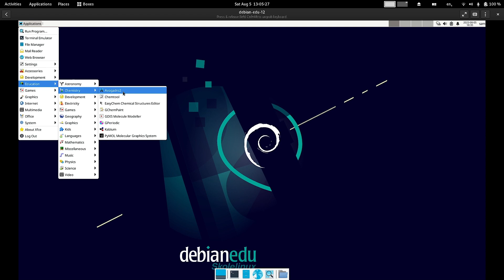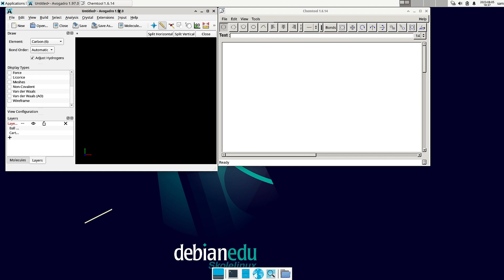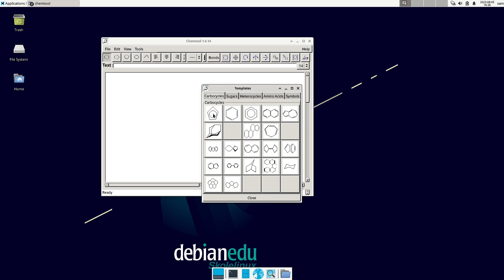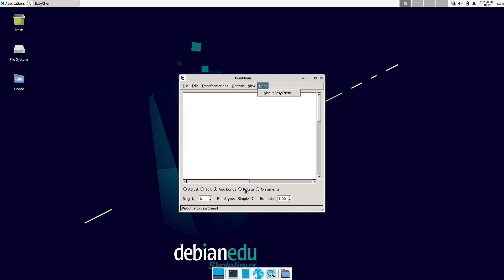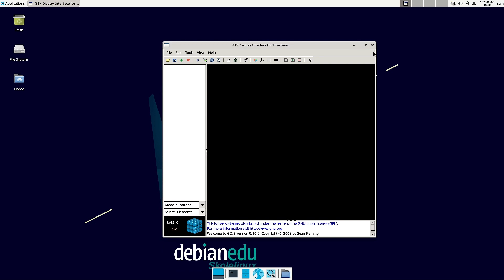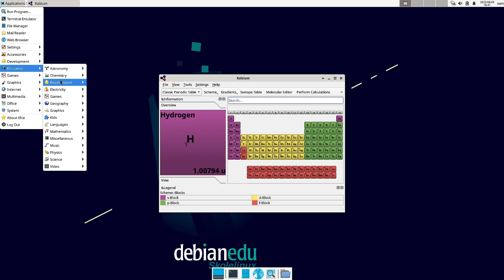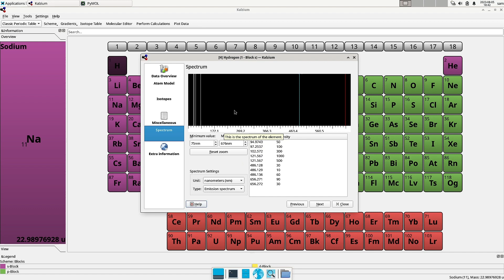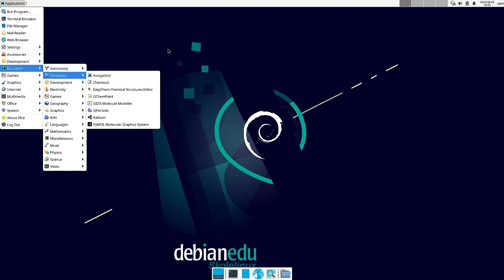Debian Edu 12 (SkoleLinux) Chemistry Application Packages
We feature content based on technology that touches our lives.

This video features a review of Debian Edu 12 (SkoleLinux) chemistry application packages.

Managing an active Youtube and Facebook channel requires investment of lot of effort, time and money.

In addition to managing tech channel on multiple social platforms -

We offer offer following solutions for corporates -
1) IT infrastructure consultancy and turn key project execution for SME's.
2) Install and maintain best suitable linux distributions for your corporate computer systems.
3) IT infrastructure maintenance and operations for SME's.
4) ERP Training.
5) IT training for freshers and trainees.

We offer following solutions for individuals -
1) Personal tuitions for BCA, Computer Engineering and Technology students.
2) Install best suitable linux distributions for your personal computer systems.
3) IT consultancy for your personal and home needs.
4) Design and execution of networking and security for your home.

Please watch our videos to the end. Try to absorb all the information given in the video. Clear your doubts by commenting and get answers to your doubts. Please give valuable feedback on how to improve the videos. Comment if you want videos on a particular tech topic, we will try to make a video on that topic.

Bye meet you in next video.